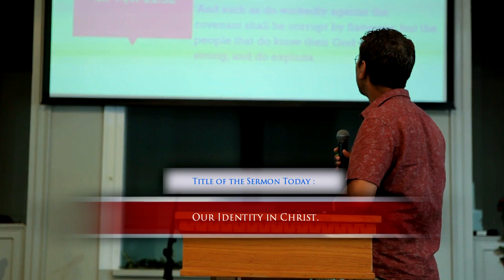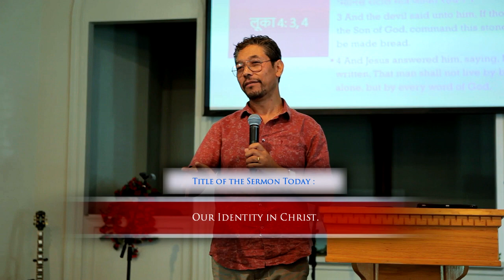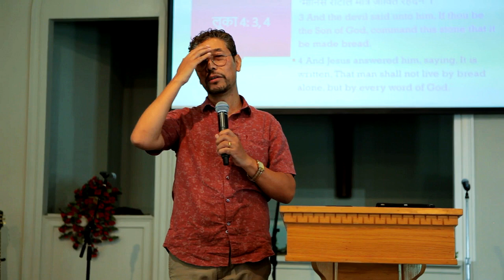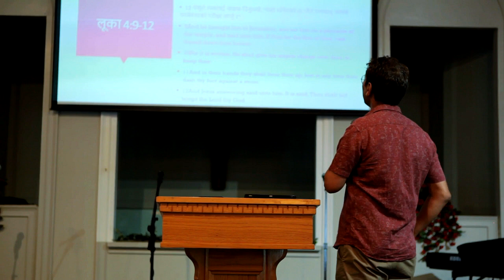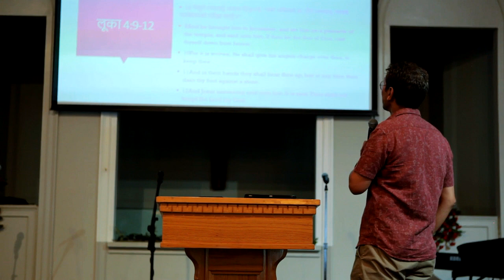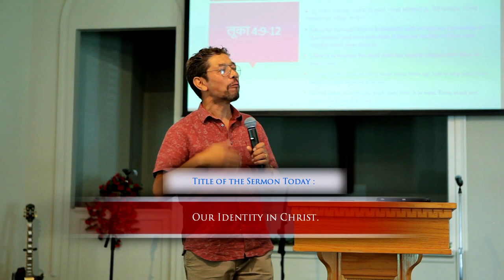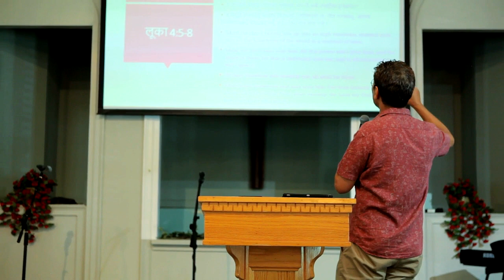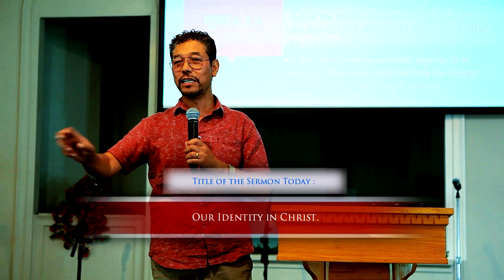Pastor Daniel Chhetri : Our Identity in Christ.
Pastor Daniel Chhetri, a Prominent and Influential Pastor , From Word of Life Church, Gangtok Sikkim India who is Impacting, Teaching and Equipping this Generations Through the Power of the Holy Spirit.